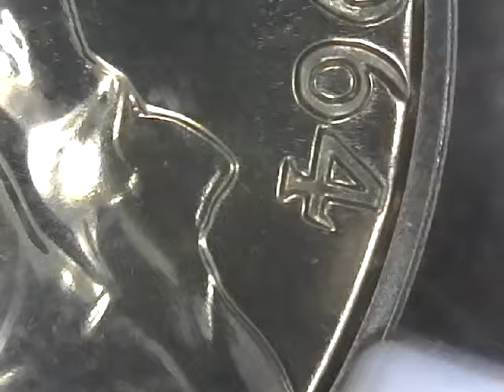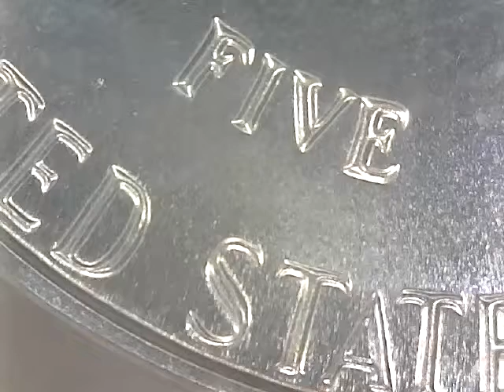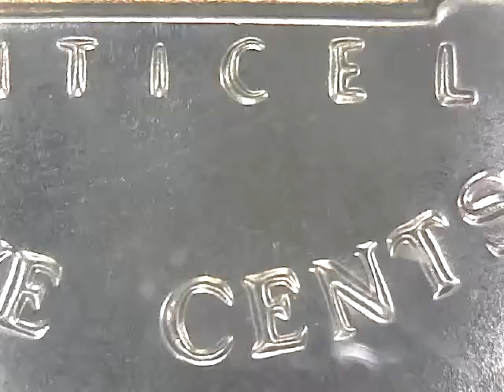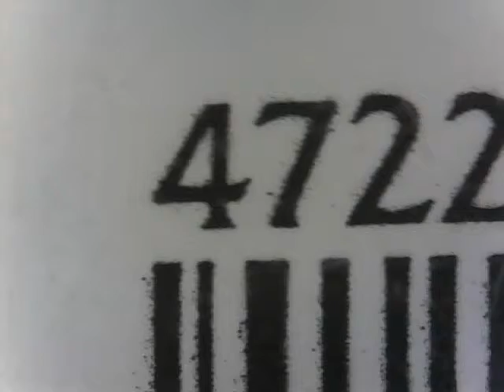1964 NICKEL PROOF 68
1964 proof 68 nickel